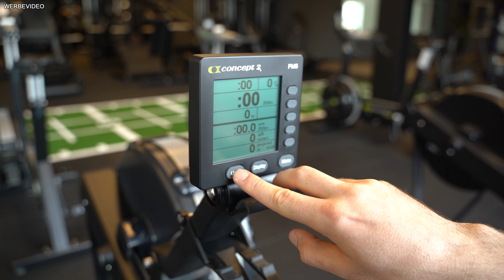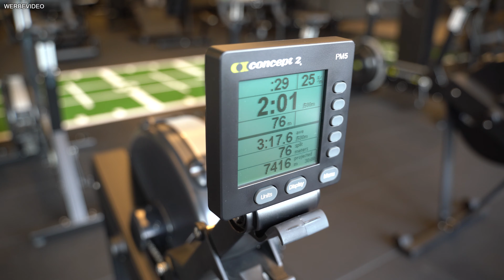So ruderst du richtig - Rudertechnik & Ergometer erklärt! | Concept2 | Kernfit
Jetzt hier zum (Online)Coaching mit Dominic eintragen:
Probetraining in unserem Studio in Saarlouis buchen:
Probetraining in unserem Studio in Dillingen buchen:
Unser Mitgliederbereich (aktuell kostenfrei):
Wir freuen uns über Fragen, Anregungen oder Wünsche!